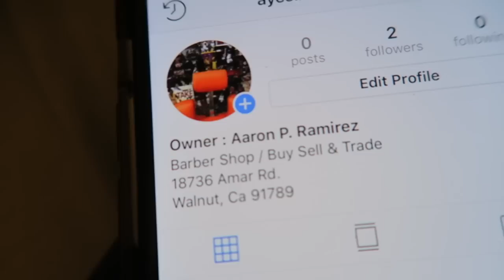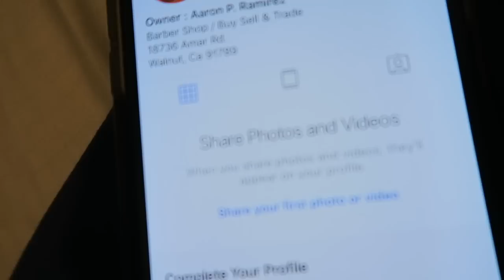Vintage Store And Barber Shop Sneak Peak!!!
Follow: @aye_thebarber